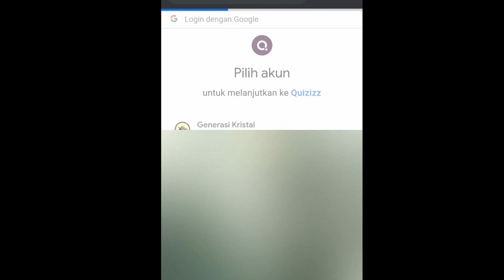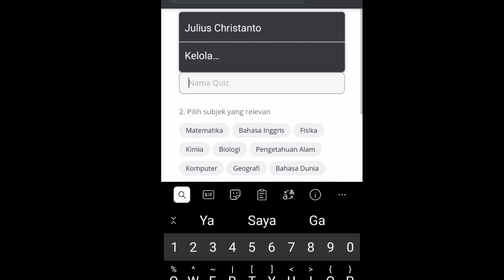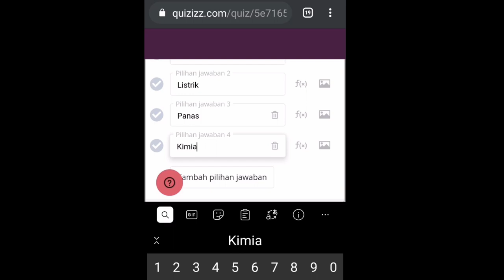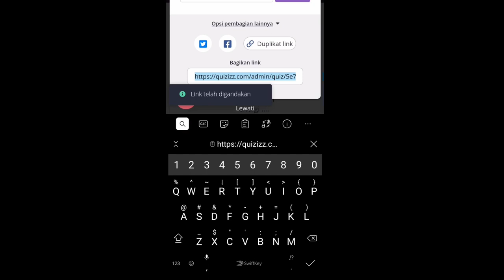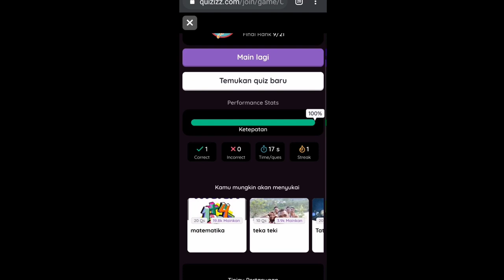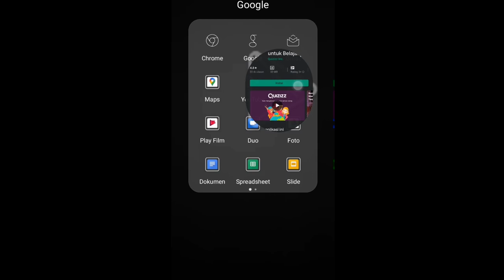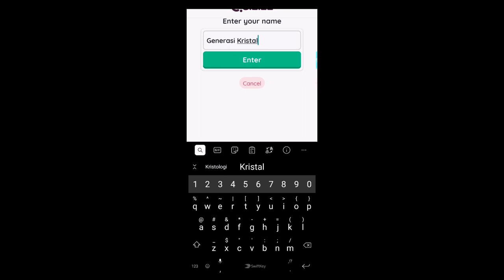APLIKASI KUIS SERU YANG DAPAT DIGUNAKAN UNTUK ULANGAN!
Selain Menggunakan Google Form, kit ajuga dapat menggunakan aplikasi ini! Aplikasi dengan tampilan yang lebih fresh dan dapat juga digunakan sebagai ulangan secara online